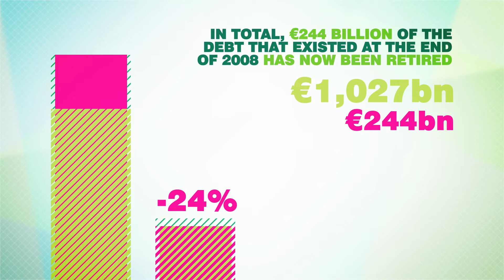Clearance of European CRE debt makes steady progress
With a recovery in the debt and real estate markets now appearing to have gained real traction, CBRE has updated its European commercial real estate debt model to gain an insight into how the European debt overhang is faring across continental Europe.